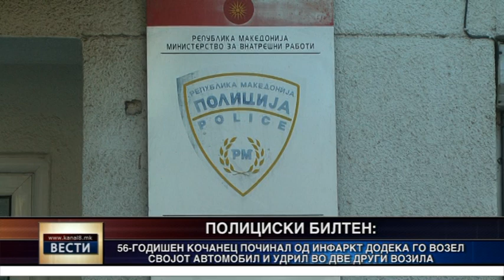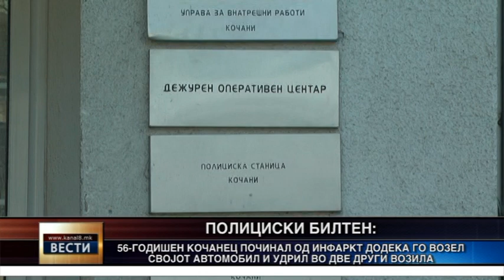Возач од Кочани починал од инфаркт додека возел и предизвикал сообраќајна несреќа